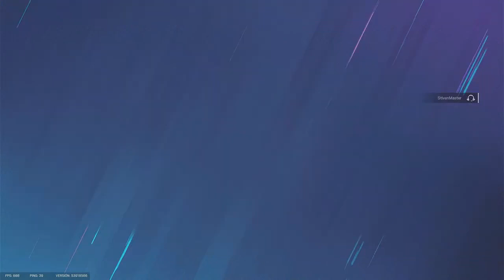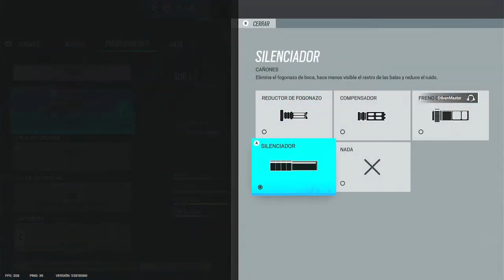ESTE MAPA TE GUSTARA SI JUEGAS DE ESTA MANERA | RAINBOW SIX SIEGE FULL GAMEPLAY